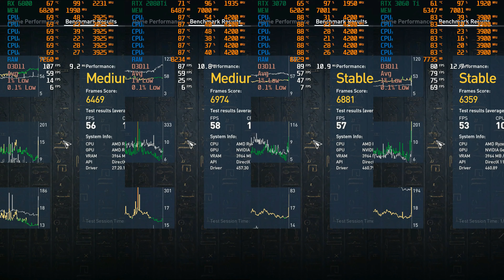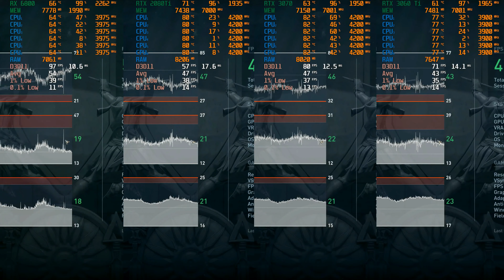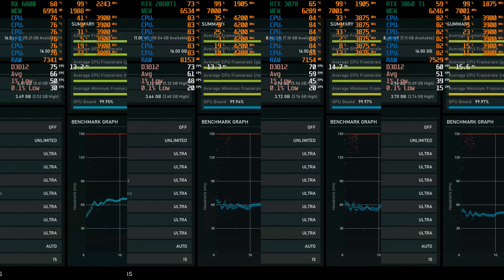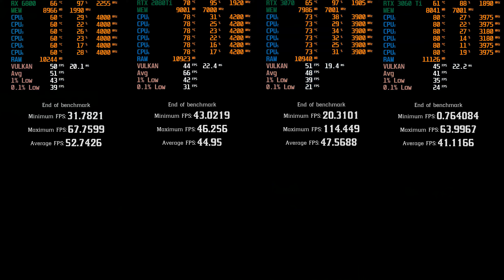RX 6800 vs RTX 2080 Ti vs RTX 3070 vs RTX 3060 Ti Test in 6 Games 4K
0:00 Grand Theft Auto V
2:01 Assassin's Creed Origins
4:11 Assassin's Creed Odyssey
5:30 Forza Horizon 4
7:08 Gears 5
8:20 Red Dead Redemption 2

System Specs:
CPU: AMD Ryzen 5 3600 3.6/4.2Ghz 35MB 6 Core AM4 7nm
MB: MSI B450 TOMAHAWK MAX 4133MHz(OC) DDR4 AM4 ATX
RAM: Crucial 16GB(2x8GB) DDR4 3000MHz
GPU: ASUS RADEON RX 6800 16GB GDDR6 256Bit DX12
GPU2: MSI RTX 2080 Ti GAMING X TRIO 11GB GDDR6 352 Bit
GPU3: PALIT RTX 3070 GAMINGPRO OC 8GB 256Bit GDDR6X
GPU4: GIGABYTE  RTX 3060 Ti EAGLE OC 8GB GDDR6 256 Bit
SSD: Crucial 240GB BX500 (540/500)
HDD: 1TB WD Blue 7200RPM
CASE: Xigmatek Glare 7A
PSU: CORSAIR RM 750 750W 80 PLUS GOLD
OS: Windows 10 Home
MONITOR:AOC 23.8" 24V2Q 5MS 75HZ FHD IPS